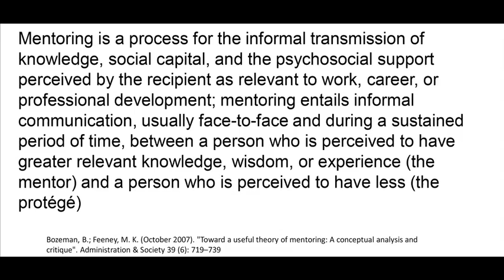The value of mentors in the startup ecosystem: Hamish Hawthorn at TEDxNorthernSydneyInstitute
In a world of rapid and radical technological change, those who have the scars and wounds of the circuitous path to success are the ones who can help us all make an impact. Through his role as CEO at ATP Innovations, Hamish Hawthorn has had the fortune of working with many entrepreneurs and founders of startup companies, guiding them toward the achievement of their vision, and has seen the incredibly positive impact that comes from a strong and enduring mentor relationship.

Entrepreneurs are that rare breed of people who have true vision and a burning desire to make a real difference and change the world in a meaningful way. Transforming their vision into a reality takes persistence, tenacity, and dedication- which can be a real challenge in Australia's traditionally risk-averse culture.

Mentors are driven by a willingness to share, guide and coach their colleague towards success, great mentors do all this to help the ecosystem, make a difference, and to continue the virtuous cycle of mentorship that inevitably helped them get to where they are today.